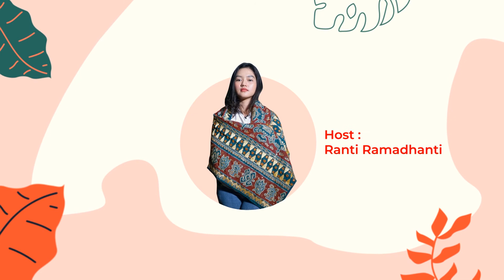Kain Tapis Lampung - UMKM Story _ Segmen 2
Saksikan terus program program sultantv dengan kemasan yang smart dan kreatif. Inspiratif sebagai tontonan anak-anak milenial. Jangan lewatkan juga program-program berita yang disampaikan secara live.